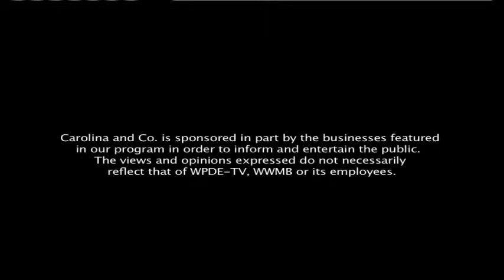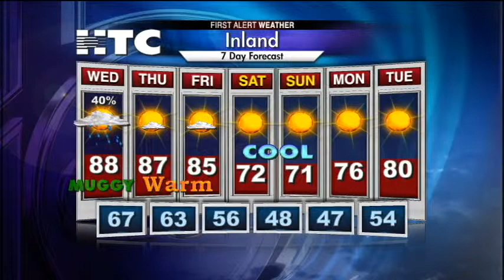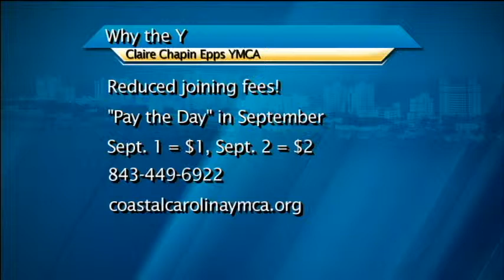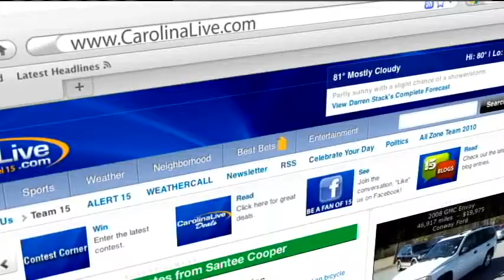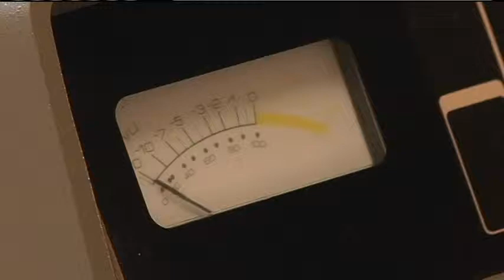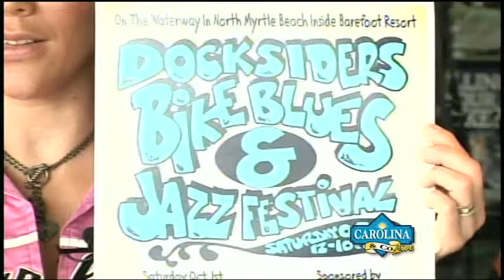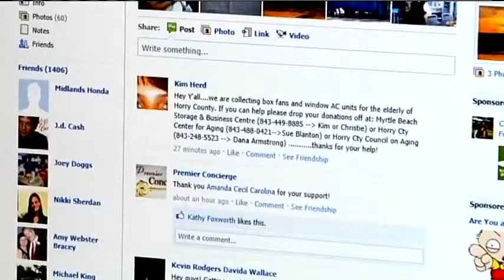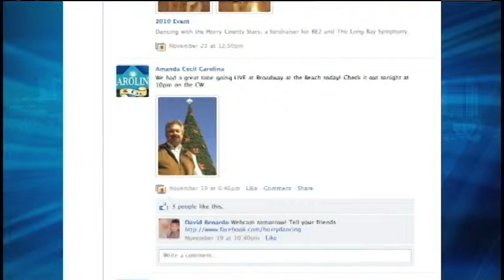Carolina & Co Live - 9/28/2011 - LIVE from Harley Davidson NMB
Carolina & Company LIVE 9/28/11 with Amanda Kinseth and Cecil Chandler. On the show today: We were LIVE ON LOCATION at the Harley Davidson Store in North Myrtle Beach. We had Big Daddy from Fish Fry; Denise Triece from MB Harley Davidson; Brandon Brookshire from Docksiders; and Will Taylor from Harley Davidson.